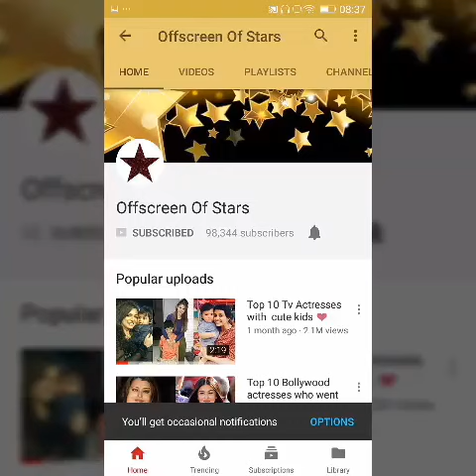Deepika Singh aka Sandhya's (DABH) first video with real son Soham Goyal |Full video